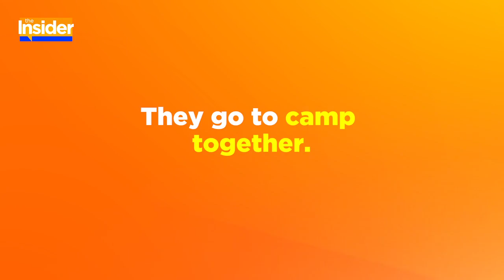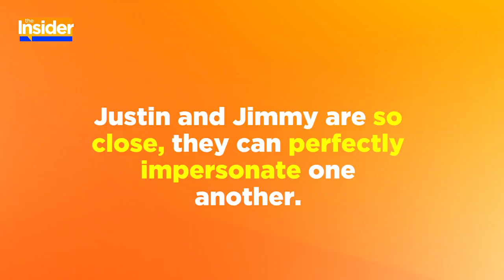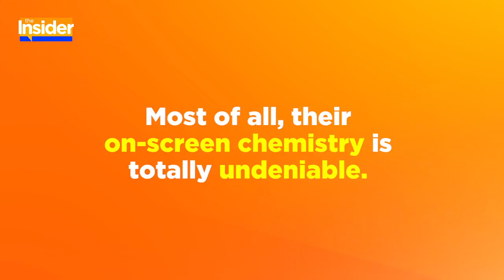Why Justin Timberlake and Jimmy Fallon Are the Ultimate Bromance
We just can't get enough of this dynamic duo, and they clearly can't get enough of each other!